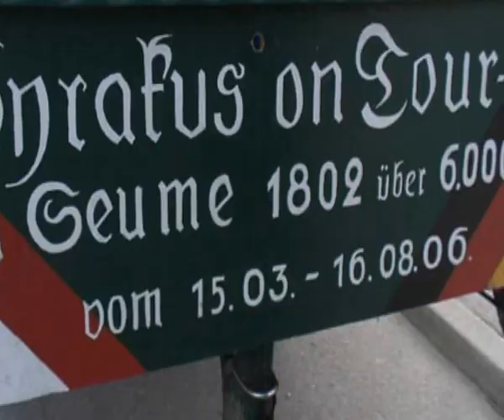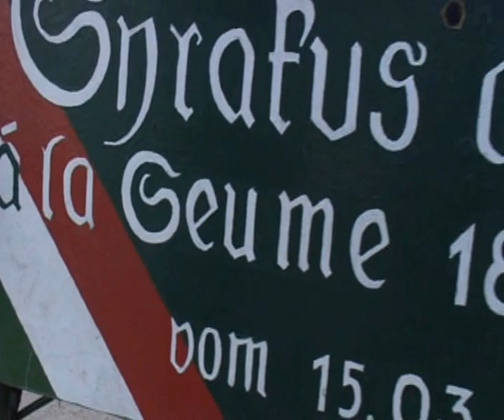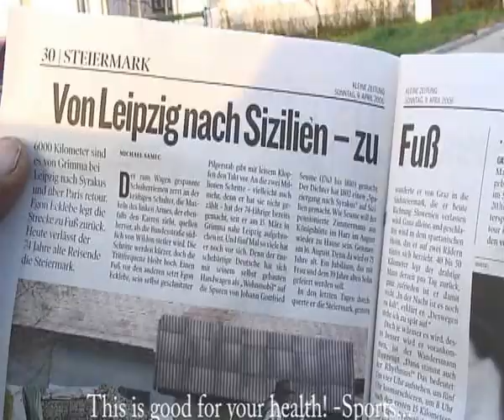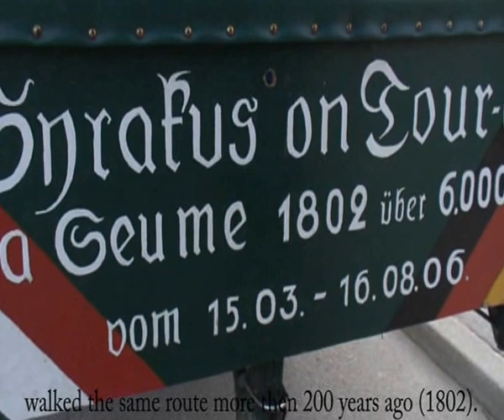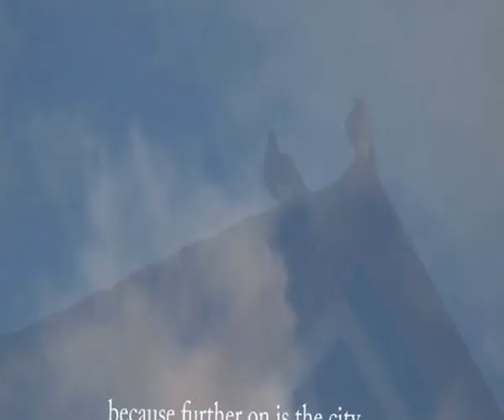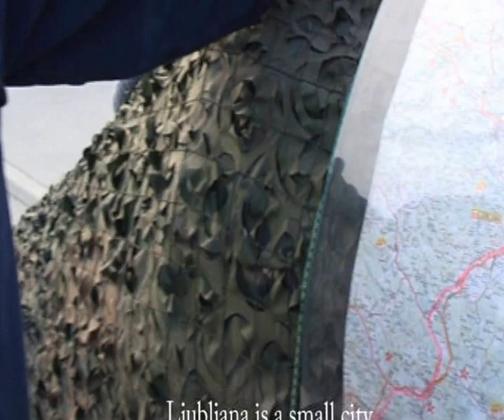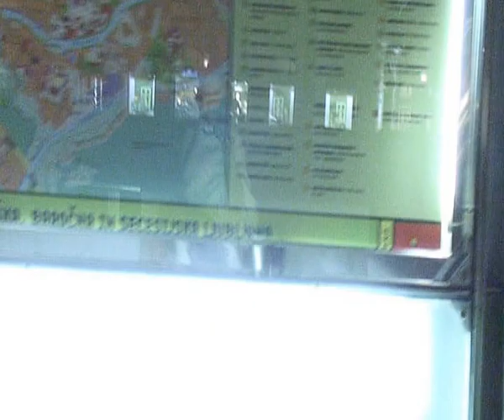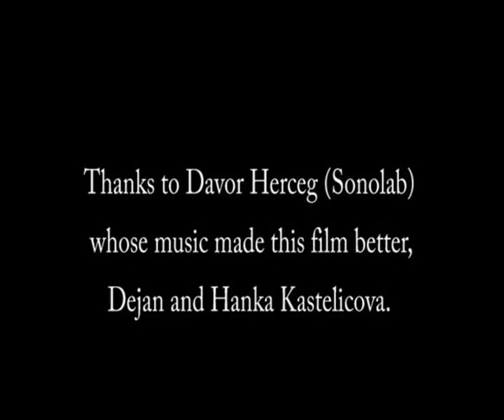EGON (Documentary film, english subs)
Documentary film about the man named Egon Ecklebe who walked from small town near Leipzig in Germany to Sirakuze, Sicilly, Italy. Well, almost... This wasn't his first trip though. It's an inspiring story!